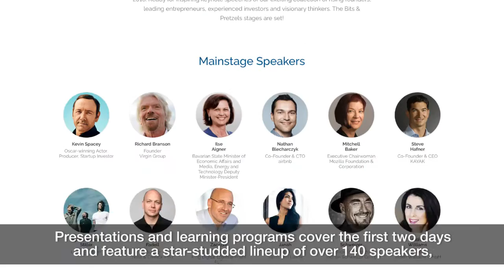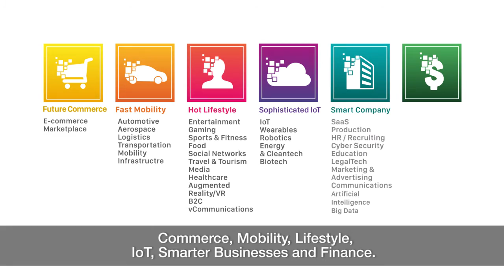[RNN] Rakuten at Europe's High Profile Conference Bits and Pretzels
From September 25-27, 2016, a digital conference called Bits & Pretzels was held in Munich, Germany. This annual event, held around Oktoberfest, is one of the most high profile digital conferences in Europe. Rakuten Europe, together with Rakuten Deutschland, sponsored the latest edition of the conference, which featured a star-studded lineup of over 140 speakers. In this report, we introduce this buzz-worthy event and interview attending members of the Germany office to find out their thoughts on it.